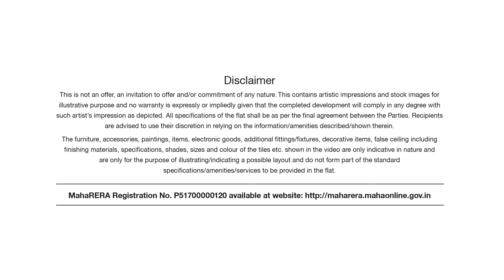Godrej Emerald Thane Sample Flat Tour | Mumbai Property Exchange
Godrej Emerald is a stunning project by Godrej Properties, located in Thane West, Mumbai. The project is enriched and loaded with amenities housing solution is sure to fulfill all the criteria you had for selecting a dream home. Allowing you to enjoy the perfect blend of luxury and comfort. You can easily leave behind the stressful life and relax at your home due to the peaceful surroundings. One can easily find the pleasure of living in home in a true form. The vivid spirit of the interiors and exquisite exteriors will make you feel the positive energy inside the home. Start the day in the serenity of hill views, or host a low-key sun downer with close friends, at your very own exclusive sundeck.